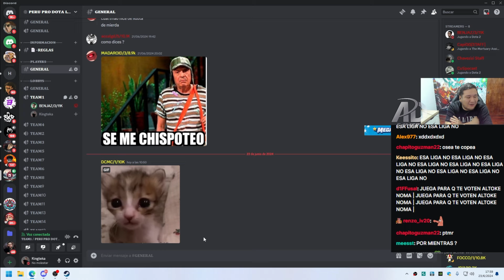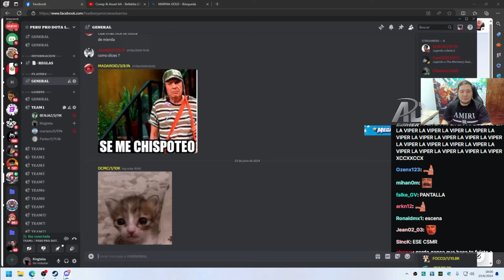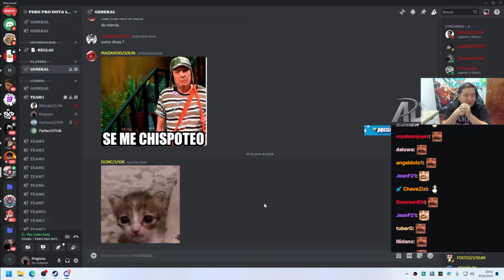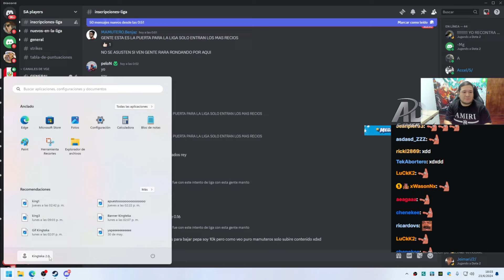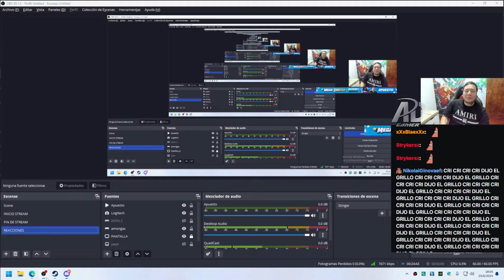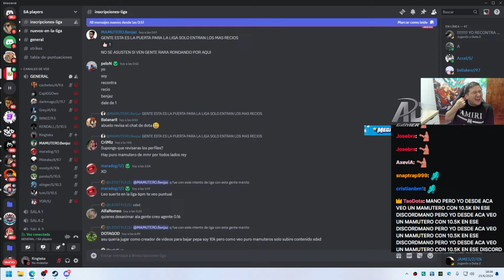😲KINGTEKA entra a la INAUGURACIÓN de la LIGA de DOTA 2😲realizado por BENJAZ, Le pregunta x el premio